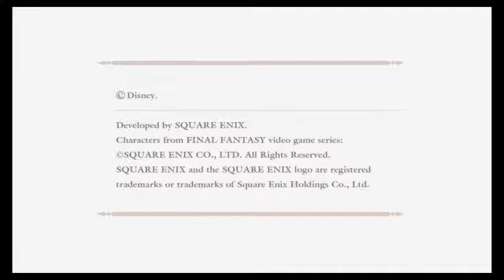Kingdom Hearts 2 (PS4) ITA longplay parte 1